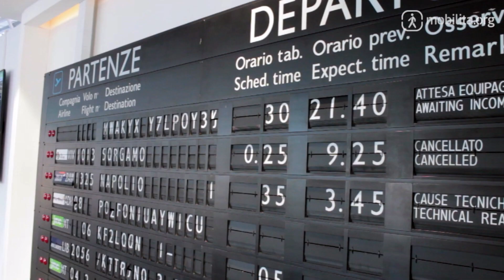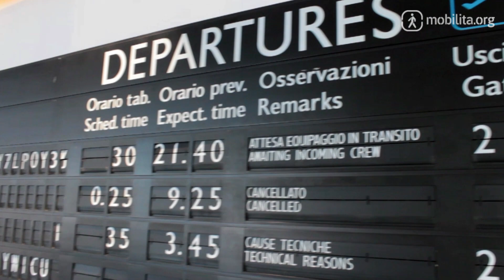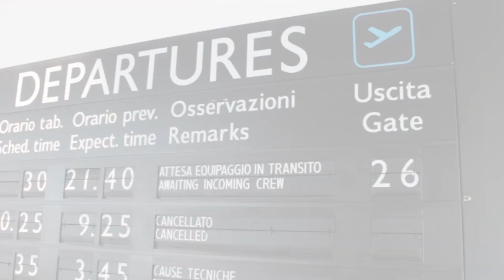Aeroporto di Catania, ecco il secondo terminal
È stato il volo Catania-Malpensa delle ore 07:00 di sabato 14 luglio, operato da easyJet, a inaugurare il Terminal C dell’aeroporto di Catania Fontanarossa. La nuova struttura è capace di poter ospitare circa 600.000 passeggeri in partenza già dal primo anno, con la prospettiva di poter estendere l’operatività a un milione già dall’anno venturo.
Il nuovo terminal C ospiterà le partenze dei soli voli easyJet diretti ad Amsterdam, Berlino, Bordeaux, Lione, Milano, Napoli, Nizza, Parigi e Venezia, ossia le destinazioni Schengen da Catania della compagnia aerea low cost britannica.

Mobilita.org | Il portale web 24h sulla mobilità, le infrastrutture, le grandi opere e gli spazi pubblici di Catania
🚶🏻Segui i nostri canali: